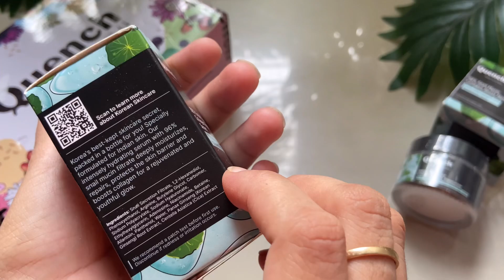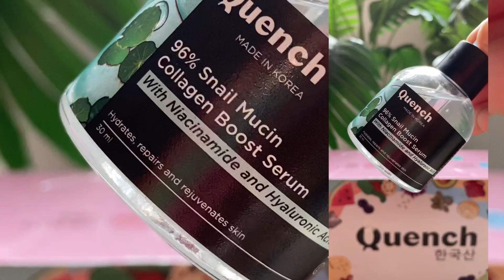Snail mucin moisturiser & serum @quenchbotanics snailmucin collagen skincare re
The magic of snail mucin is real!
Quench 96% Snail Mucin
Collagen Boost Serum! @quenchbotanics
Infused with 96% authentic snail mucin filtrate, niacinamide, and hyaluronic acid, this lightweight serum hydrates for 72 hours and improves skin texture like never before. Say goodbye to dark spots and hello to glowing, youthful skin!

For full application watch it here